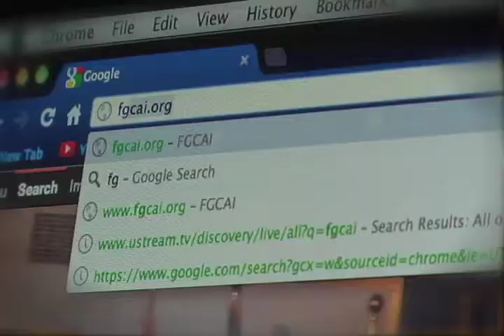Full Gospel Christian Assemblies International